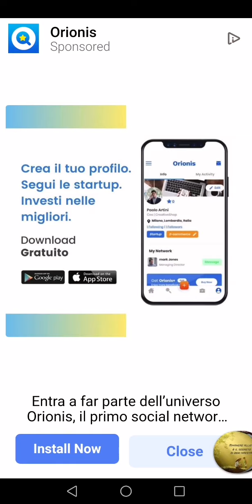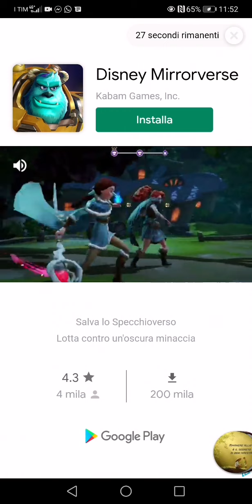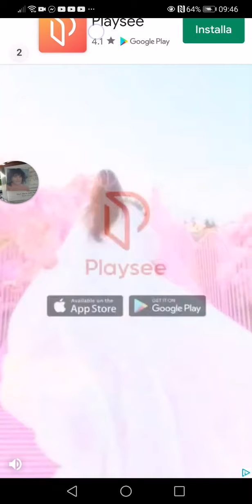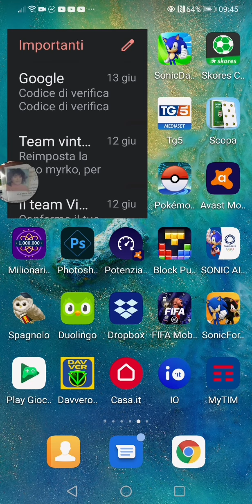Sonic fusion unite#58#xps